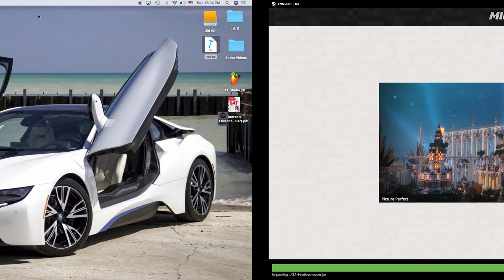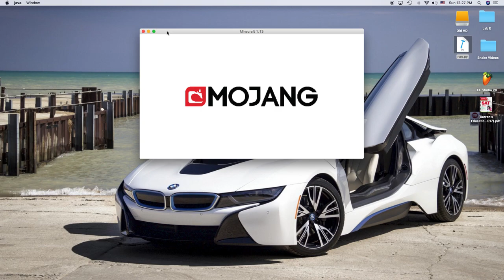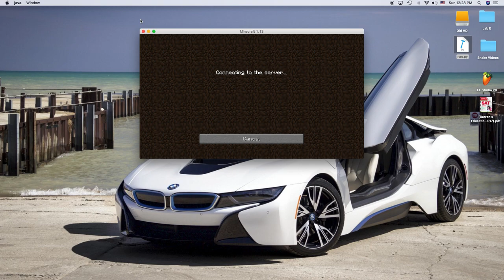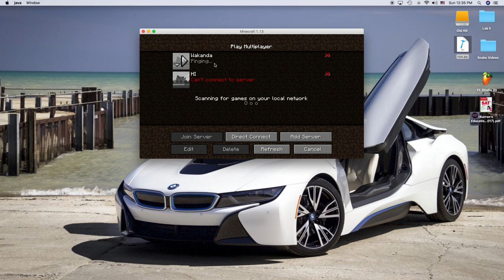MC-1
I was feelin a little nutty so I decided to play Minecraft. This may be the first of many.